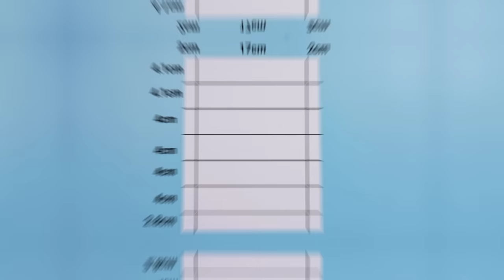Cara membuat kotak penyimpanan alat tulis Dari Kertas